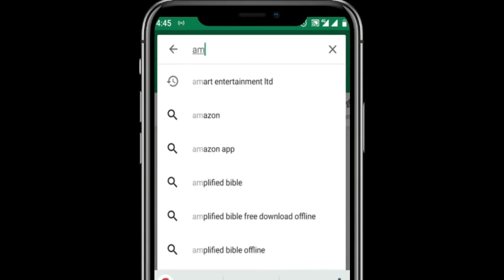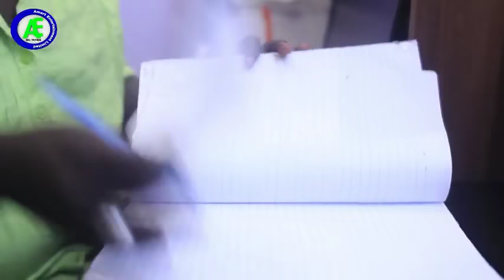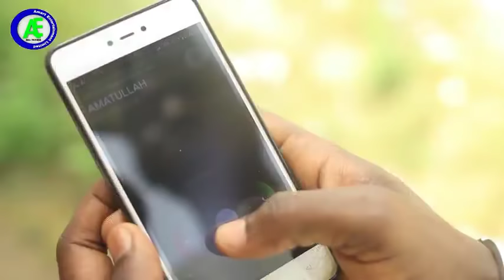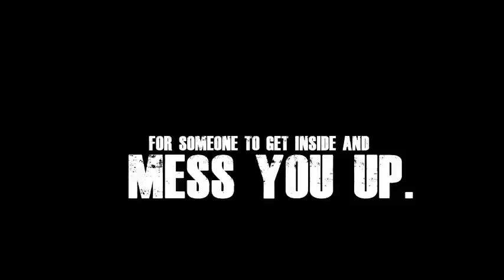AMATULLAH 1&2 LATEST HAUSA FILM